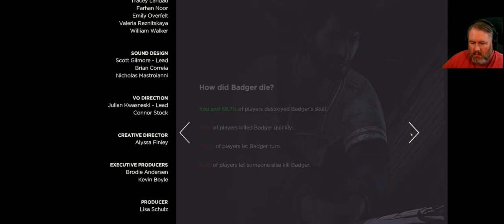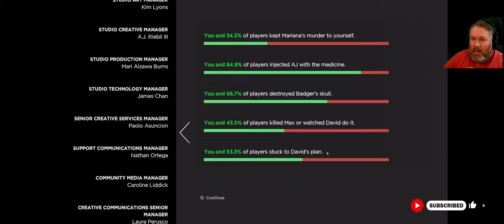When Karma Comes A-Knocking... || Telltale's The Walking Dead Season 3 Episode 3 Ultrawide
It's time to buckle up for the new season of Telltale's The Walking Dead! In this gripping episode, follow Javier as he struggles to keep his family together in the midst of a zombie apocalypse. Feel his anguish, his pain, and watch as he chooses between his family and his own survival. Experience the heart-wrenching drama, profound connections, and tough decisions of this intense adventure as I go through my first playthrough in gorgeous ultrawide. Don't miss this emotional rollercoaster that is sure to have you on the edge of your seat!

Timestamps
00:00 Intro
00:43 Gameplay
22:11 Stats
25:12 Outro